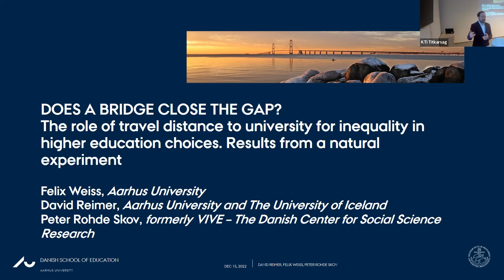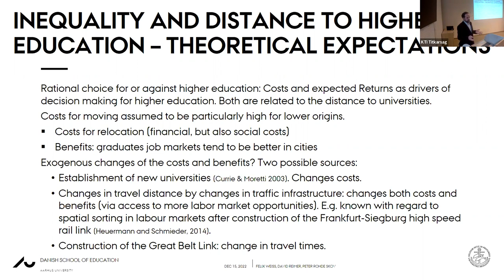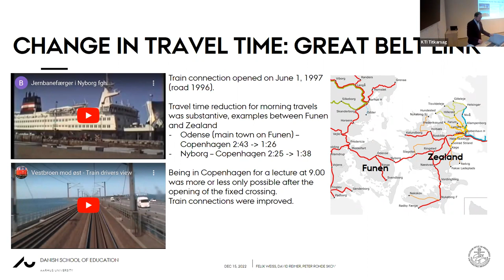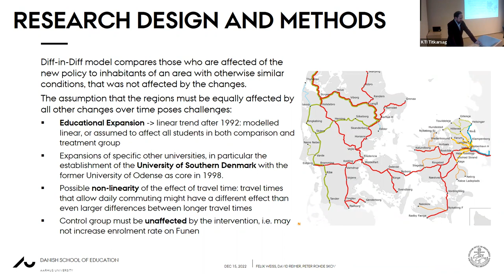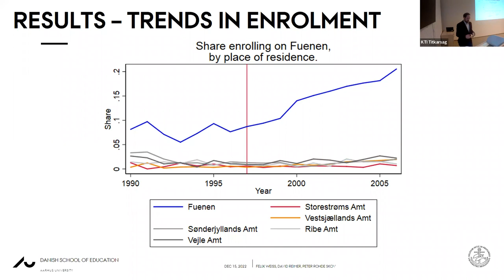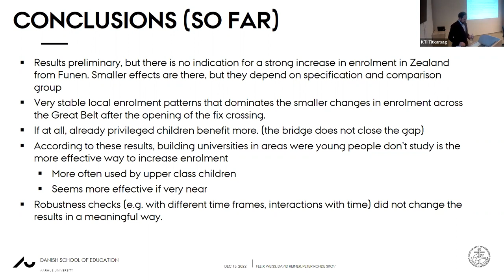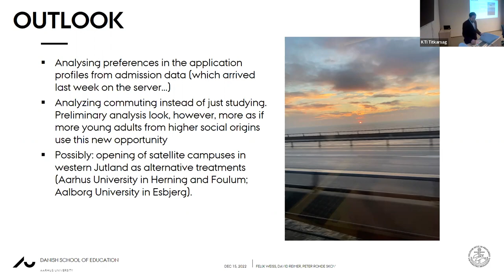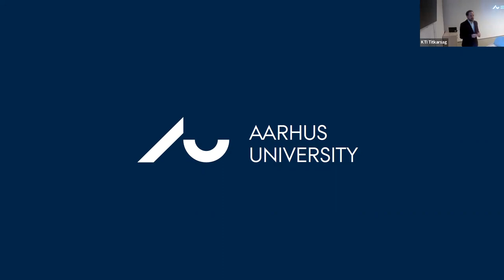Felix Weiss (Aarhus) - Does a bridge close a gap? - The role of travel distance for university ineq.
KTI szeminárium, 2022. december 15